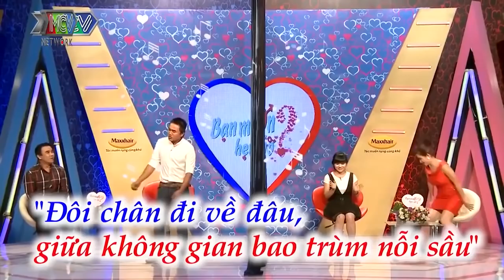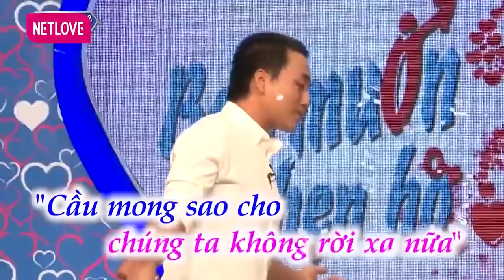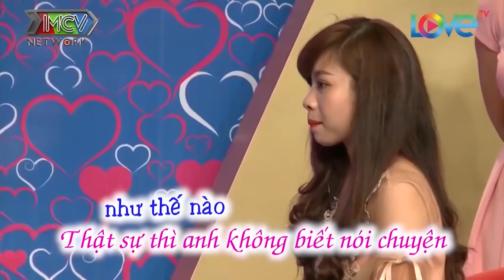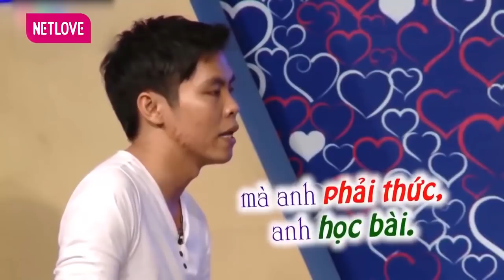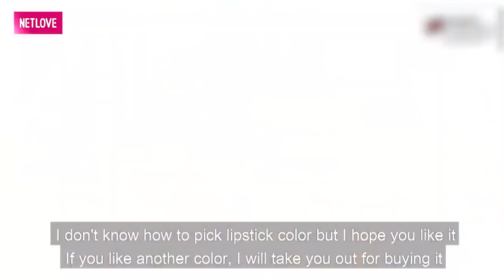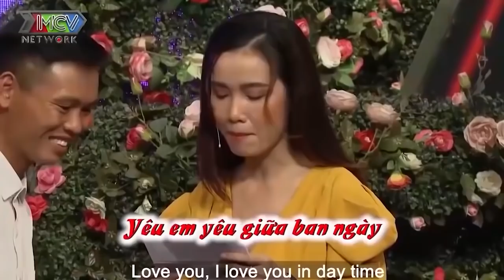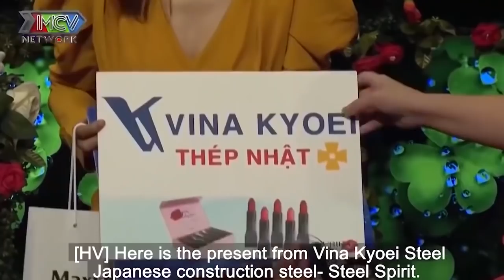Cả Trường Quay Cười Xoắn Ruột Với Màn Cầu Hôn Bá Đạo Của Chàng Dành Cho Nàng | 69 CÁCH YÊU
69 Cách Yêu là trang cập nhật những chương trình hẹn hò, ghép đôi, mai mối hot nhất hiện nay BẠN MUỐN HẸN HÒ, HẸN ĂN TRƯA, VỢ CHỒNG SON, YÊU LÀ CƯỚI, MAI MỐI CÙNG NGƯỜI LẠ